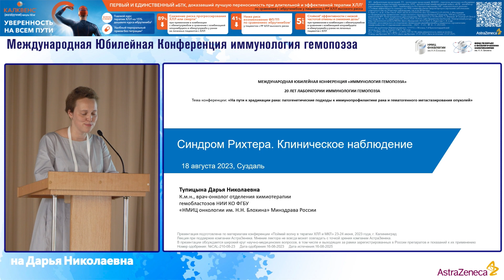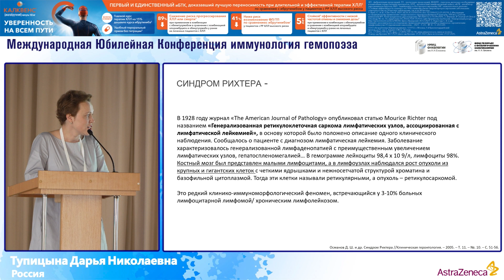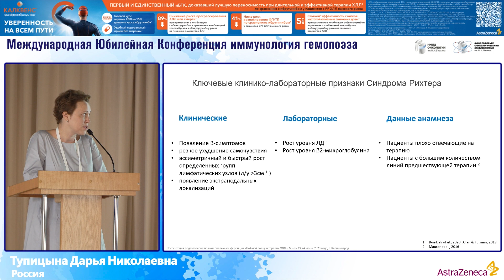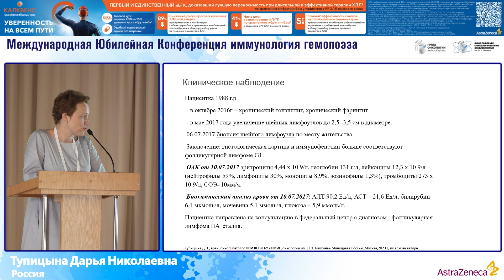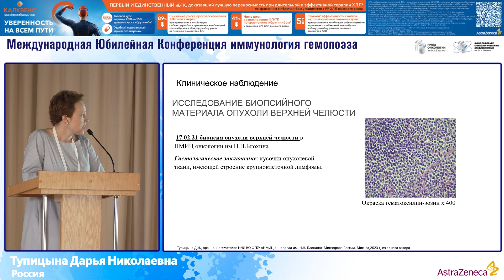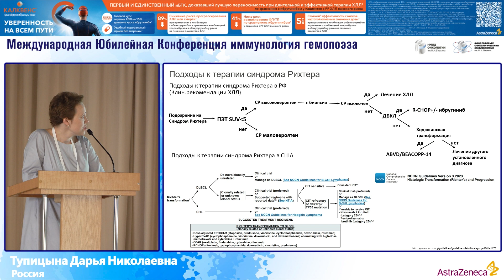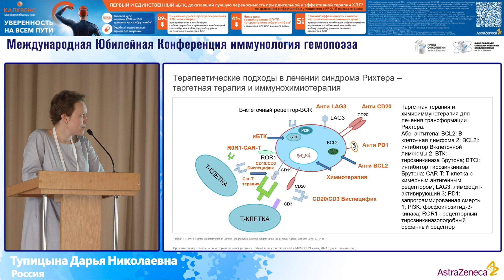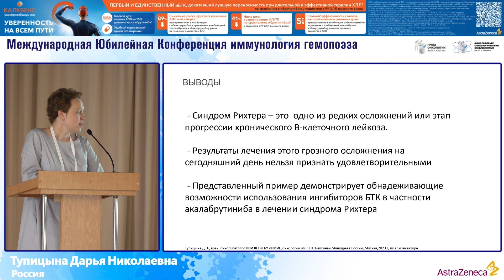«Синдром Рихтера: клиническое наблюдение»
МЕЖДУНАРОДНАЯ ЮБИЛЕЙНАЯ КОНФЕРЕНЦИЯ ИММУНОЛОГИЯ ГЕМОПОЭЗА
Тема Конференции: «На пути к эрадикации рака: патогенетические подходы к иммунопрофилактике рака и гематогенного метастазирования опухолей»
Сессия 2: Нерешенные проблемы в терапии ХЛЛ (при поддержке ООО «АстраЗенека Фармасьютикал»)
Доклад: «Синдром Рихтера: клиническое наблюдение»
Спикер: Тупицына Дарья Николаевна